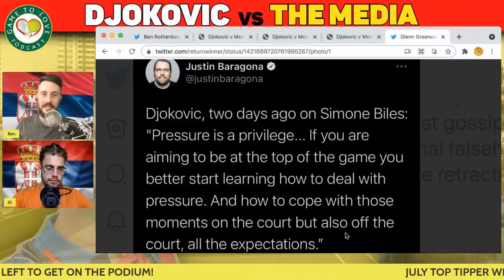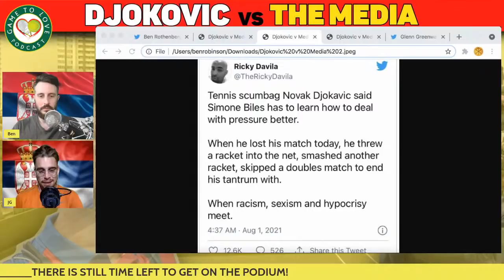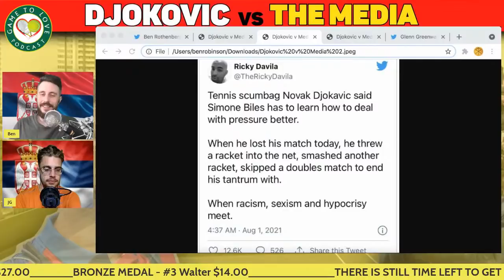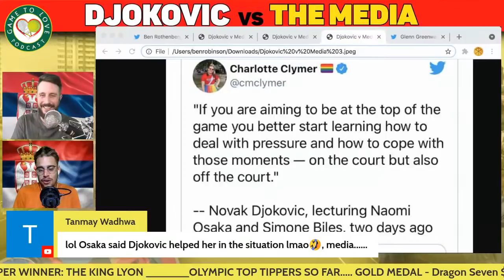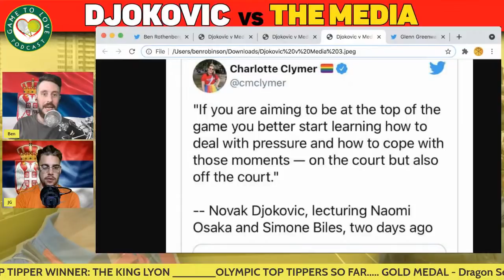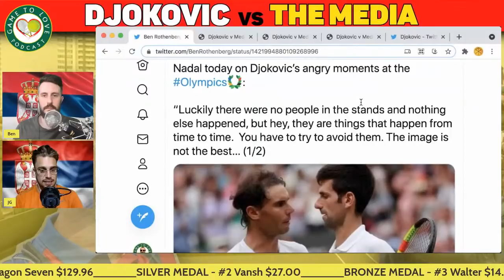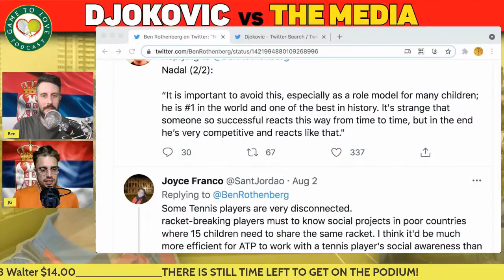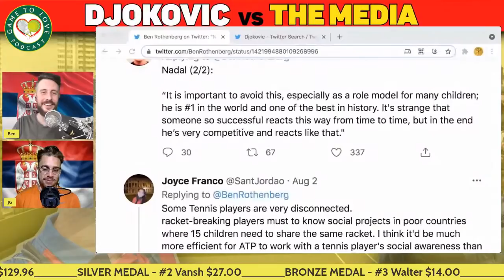Why are the media so against Djokovic? | GTL Tennis Podcast #208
In this podcast we discuss the recent remarks about pressure made by Novak Djokovic and how it has be wrongfully spun to make him look bad. Why is this happening?

⏰ Time Stamps ⏰